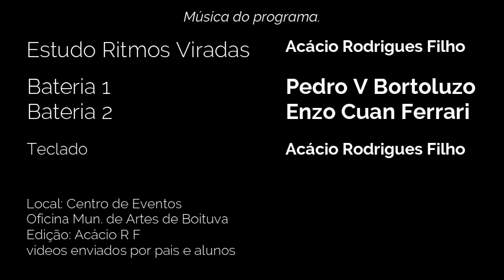Duo de Baterias: Estudo Ritmo Rock e Viradas - Recital de alunos 23/11/2023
Recital de alunos do curso de Percussão e Bateria da Oficina de Artes da Prefeitura Municipal de Boituva.
Alunos: Enzo (Bateria) e Pedro (Bateria)
Professor, orientador e adaptação: Acácio Rodrigues Filho (Teclado)
Local da apresentação: Centro Mun. de Eventos
Horário programado: 19h